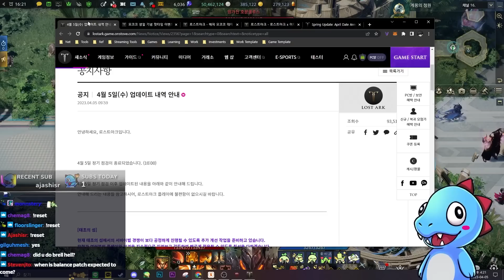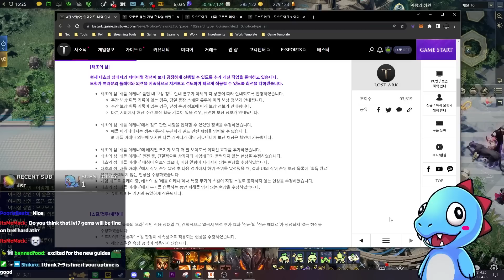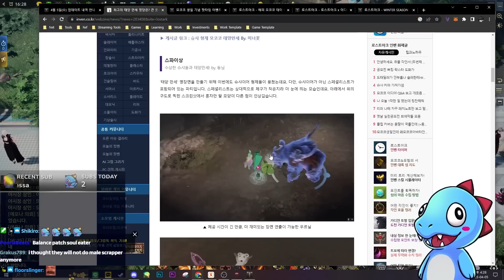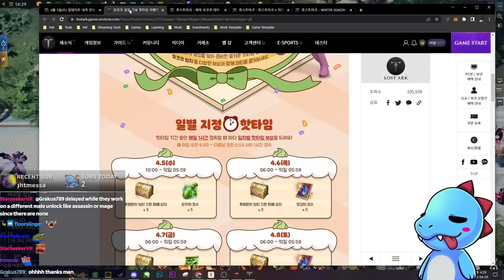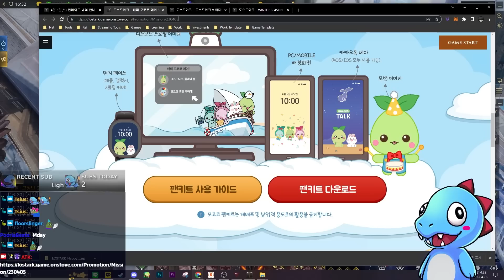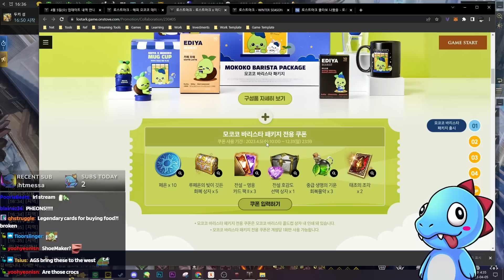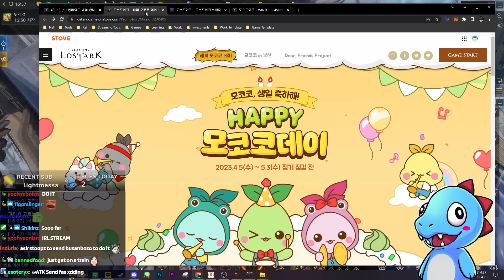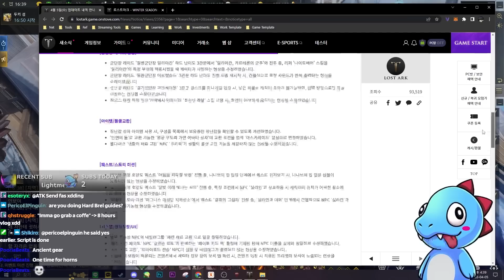New guardians and Raids!! - ATK Weekly News [April 5 Patch!]